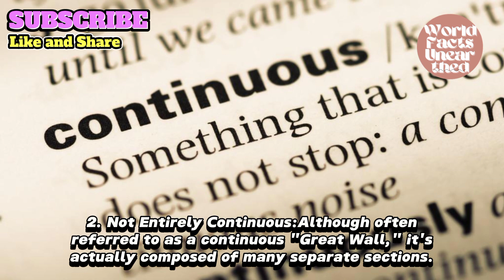Exploring Unique Facts About the Great Wall of China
Deskripsi:
"Discover fascinating and lesser-known facts about the Great Wall of China! From its incredible length to its historical significance, delve into the intriguing aspects of this iconic structure. Learn about its construction, purpose, and why it stands as a testament to human perseverance. Join us on this journey to uncover the hidden stories behind the Great Wall!"